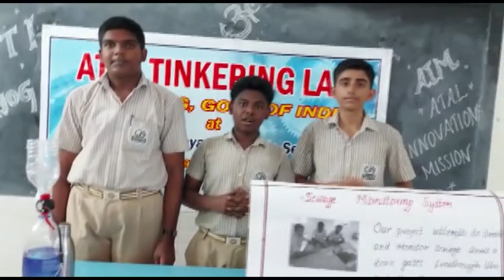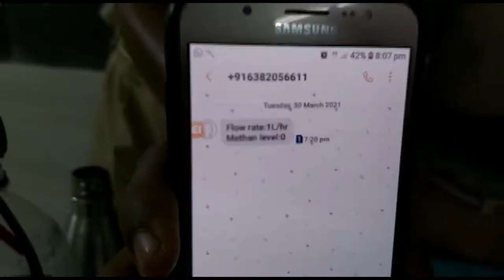Sewage Monitoring System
Our project attempts to track and monitor Sewage level and toxic gases.